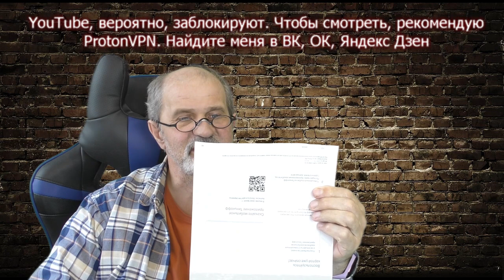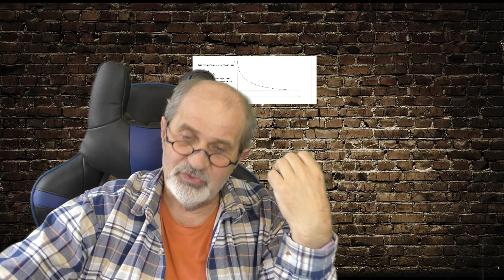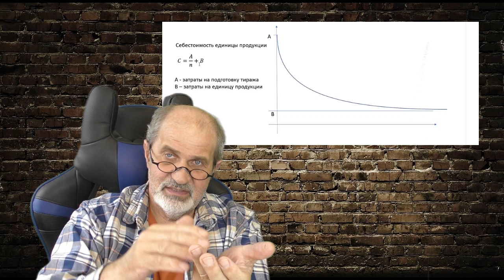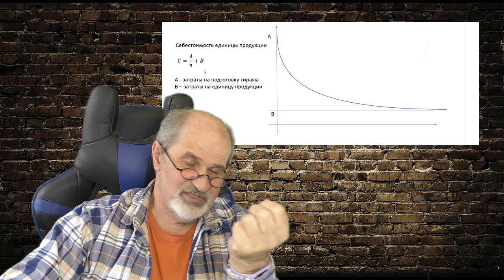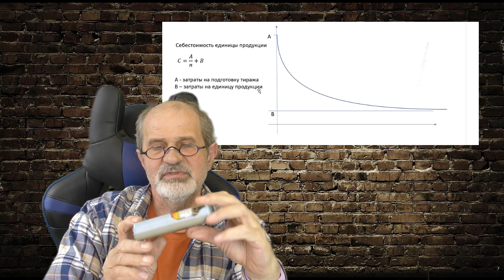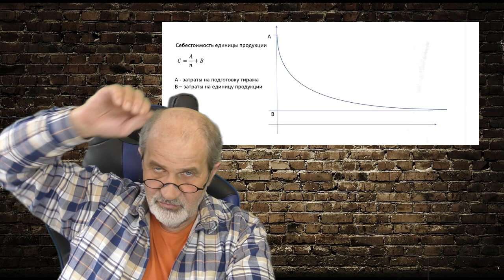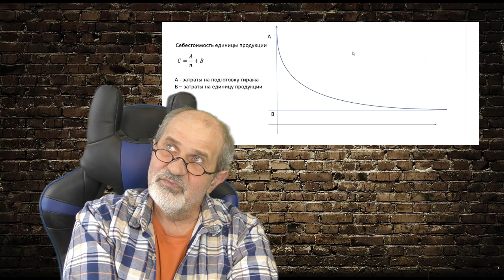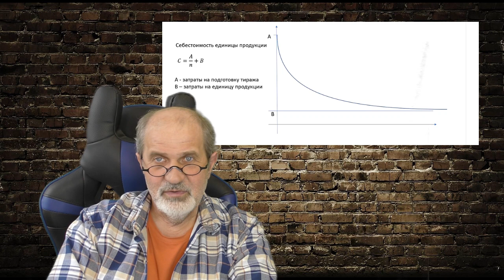Малый бизнес. Как не разориться. Правильно считаем себестоимость продукции.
Если мы начнем заниматься импортозамещением, то встанет вопрос о том, что надо организовать собственное производство, в том числе малым бизнесом.
Конечно, надо заниматься производством. Но как при этом не понести убытки? Очень важно правильно оценить стоимость продукции, а для этого - оценить правильно себестоимость.
Какие факторы учитывать при этом - в данном видео.